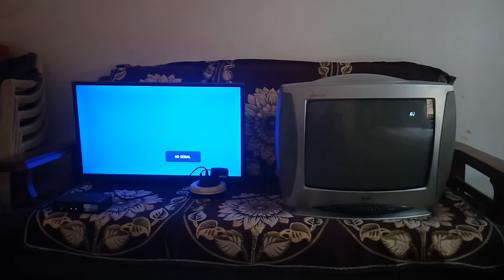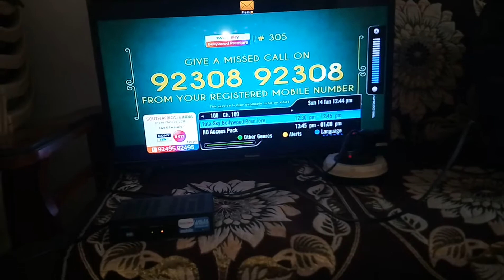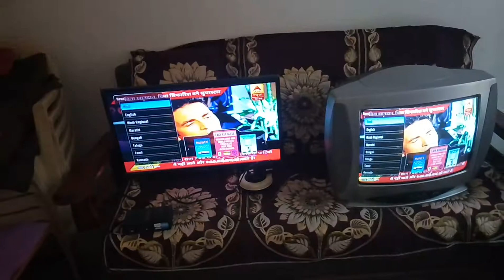EK setup box se 2 tv kaise chalaye !! मनी सेविंग वीडियो एक सेटअप बॉक्स से दो टीवी कैसे चलते है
this is money saving video ,in which how you use one setup with two tv wtih normal changes.